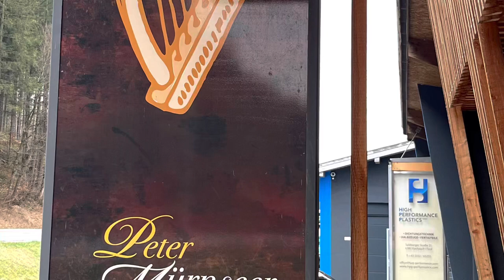Besuch beim Harfenbauer Peter Mürnseer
Ein wunderbarer Tag im Harfen-Schlaraffenland geht zu Ende!

Die Harfen von Mürnseer bestechen mit einem satten Bass und gut angestimmten perlenden Melodietönen